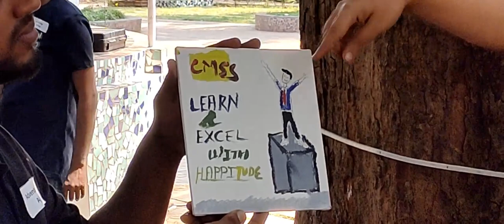HAPPITUDE AT WORKPLACE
Life Designer Biji Tushar and her team conducted an outbound training for an IT company CMSS on the theme Happitude at workplace highlighting the need for the attitude of happiness at work.